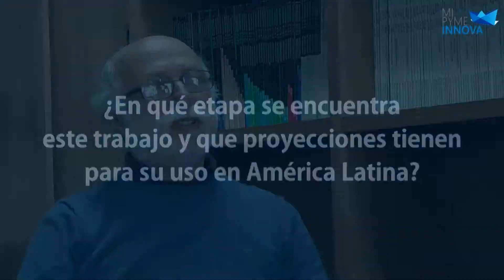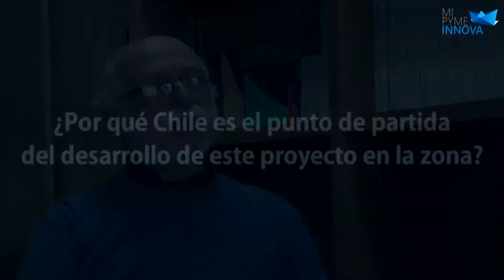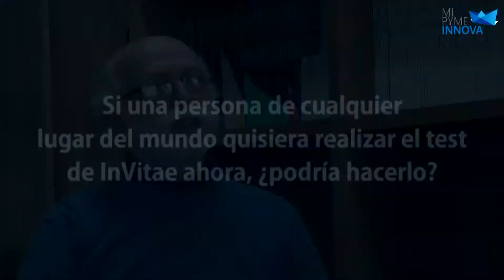Entrevista con Gautam Mehta de InVitae y Mario Rosemblatt de la fundación Ciencia para la Vida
MipymeInnova conversó con Gautam Mehta, representante en Chile de InVitae, organización que desarrolla estudios genéticos a nivel mundial para detectar enfermedades a través del material genético; y con el dr. Mario Rosemblatt, de la fundación Ciencia para la Vida. Ambas instituciones trabajan en conjunto en Chile.